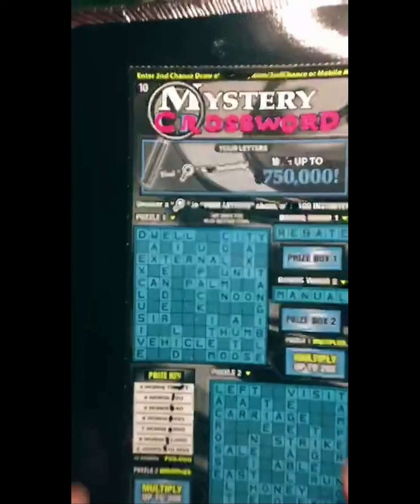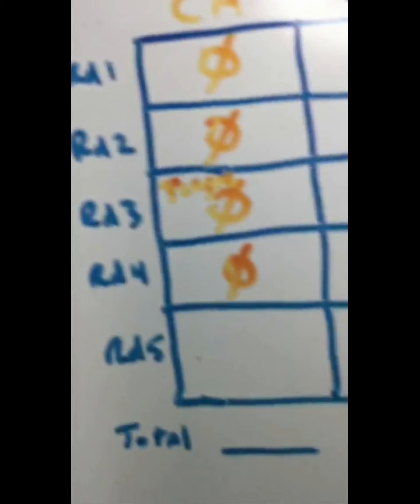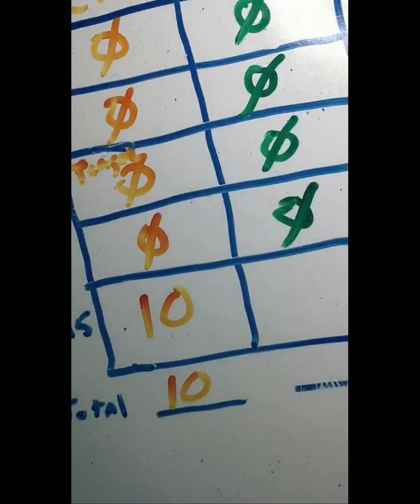I-5 Scratcher Showdown Finale! | CA vs OR Lottery Scratchers | (from 9/30 Friday Night 💥💥)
Mystery Crossword (CA) vs Wild West Crossword (OR)